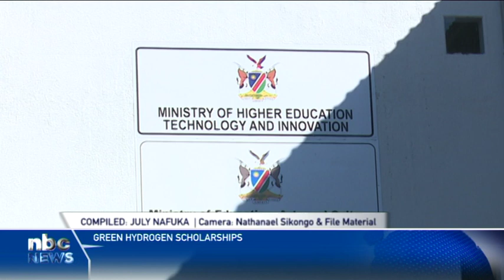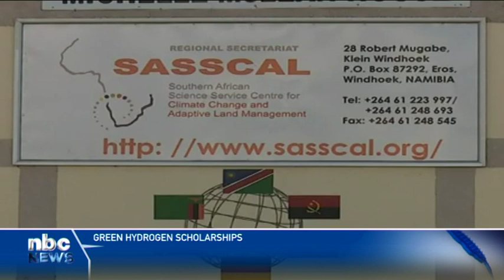Y4GH Scholarship Programme awards 70 Namibians with scholarships - nbc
In an effort to ensure that Namibia is ready to develop its green hydrogen industry and related human resources capabilities, 70 Namibians have been awarded scholarships to learn, conduct research, and upskill.